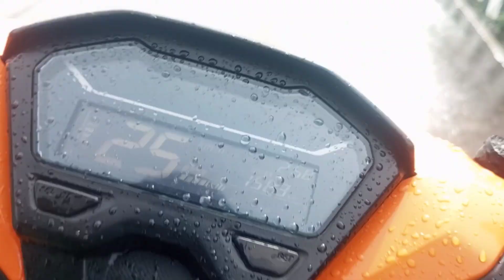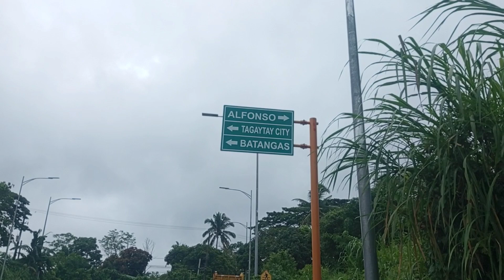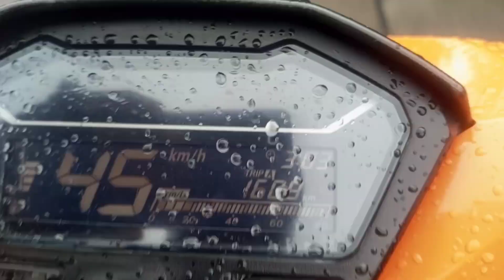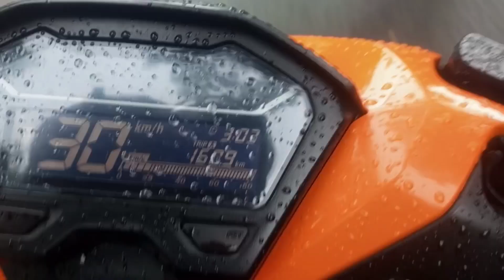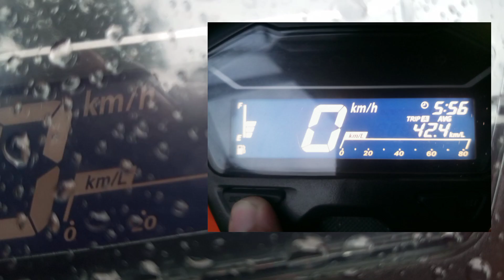Honda Click 125 Service para kay Tatay.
Share ko lang ka motoBlog... inihatid ko na yung honda click 125 na nabili ko sa Nueva ecija para kay tatay sa cavite.bpara kung may pupuntahan man siya ay di na siya magkocommute.

RideSafe ka-motoblog